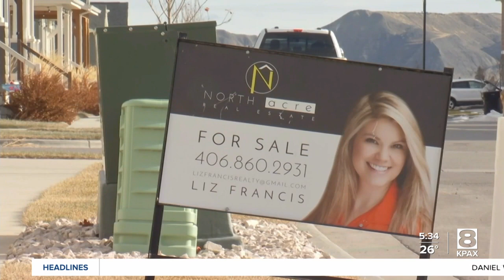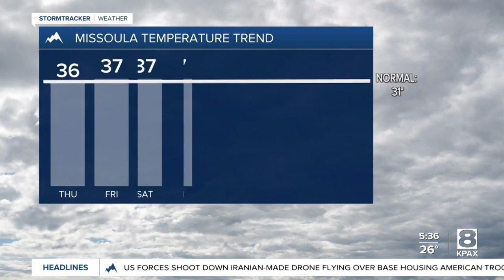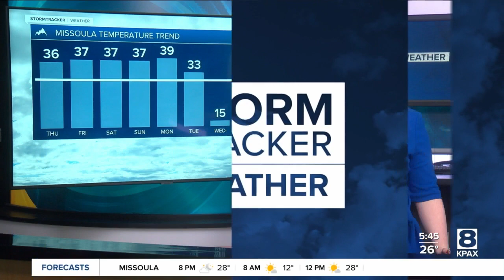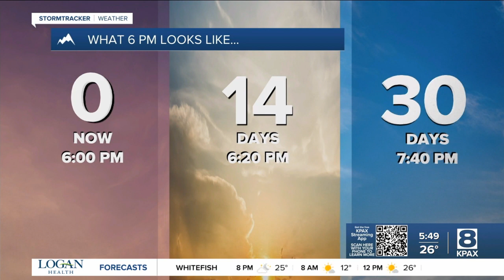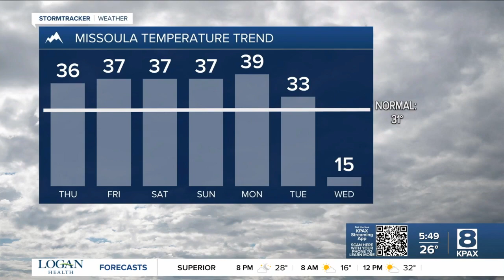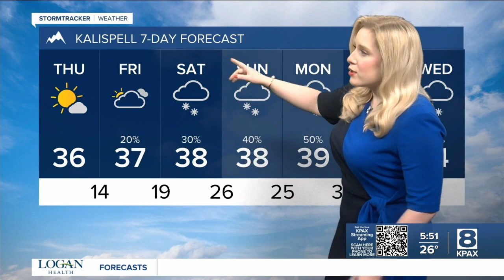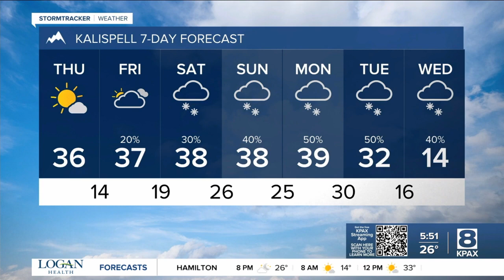Logan Health, Billings Clinic announce possible merger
The goal of the combined healthcare providers will be to enhance access, service, and quality healthcare in the region, the organizations said in a press release.